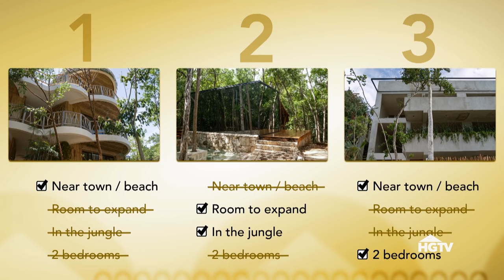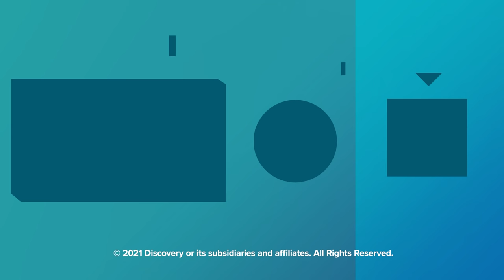Unique Glass Pod Home In Tulum For $210K | House Hunters International | HGTV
A couple is looking for the perfect home in Tulun, a small boutique condo with concierge services, natural wood, amazing tub, or a small sustainable condo made of glass in the jungle or two bedroom two bathroom condo in the city.